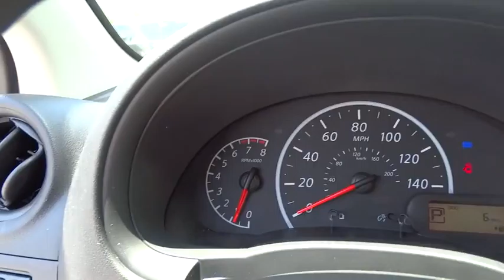2016 Nissan Versa Atlanta, Griffin, McDonough, Fayetteville, Thomaston, GA NI14046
2016 Nissan Versa

Cronic Nissan
2624 N Expressway